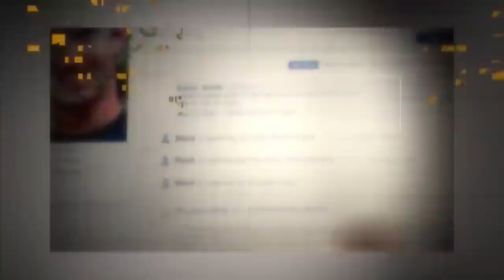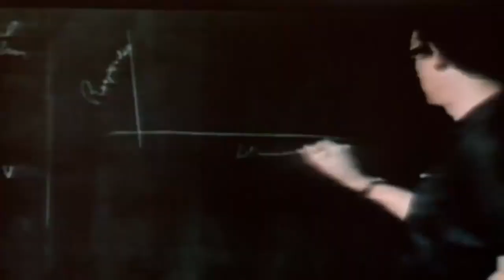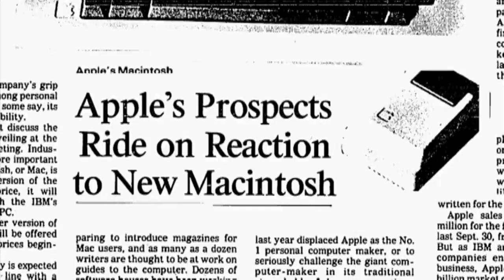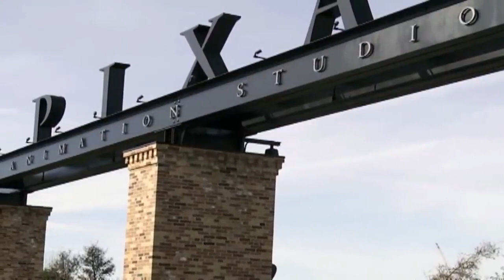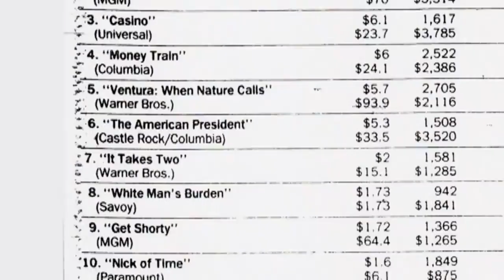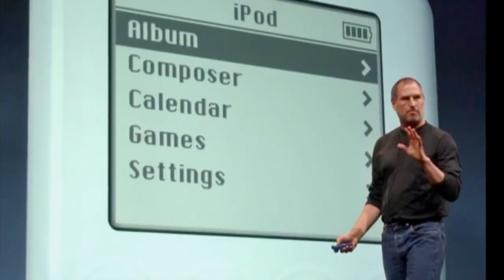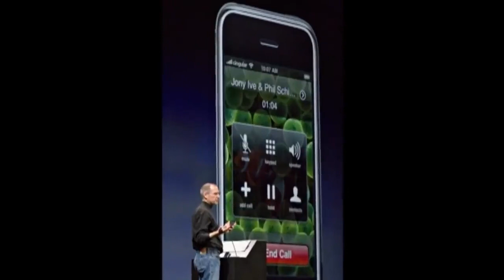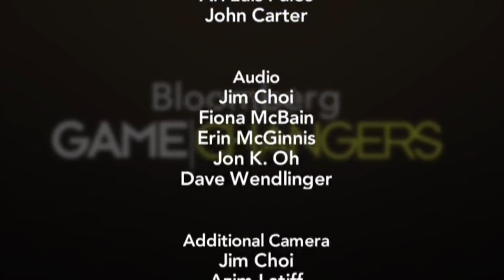Game Changers | How A Dreamer Changed The World – Steve Jobs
Through interviews with friends, former colleagues, and business associates, Game Changers reveals the many layers of the intensely private Steve Jobs – his style of leadership, management, and creative process. Interviews include Apple co-founder Steve Wozniak, former Apple CEO John Scully, a journalist turned Venture Capitalist Michael Moritz, Dreamworks CEO Jeffrey Katzenberg, former Apple “Mac Evangelist” and Silicon Valley Entrepreneur, Guy Kawasaki and Robert X.Cringely, technology journalist and former Apple employee.